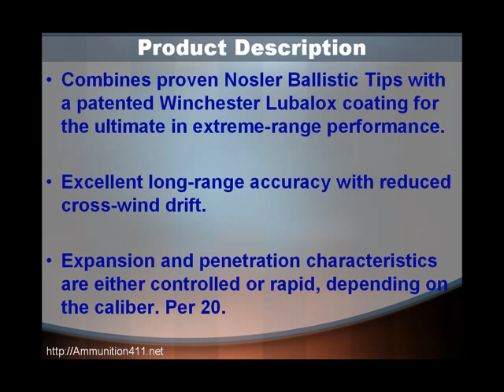Ammo Review - Winchester Supreme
- Find out more information about the Winchester Supreme Ballistic Silvertip